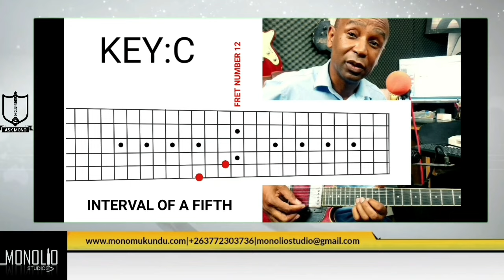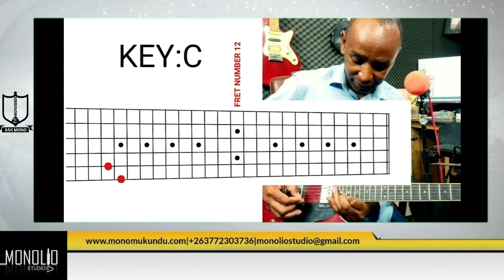Shiri Yakangwara Guitar Tutorial-Mono Mukundu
Today's MonoCast:

DEMBO'S SHIRI YAKANGWARA GUITAR DISSECTION:

If you're not a guitarist, this MonoCast may not be for you.

The video tutorial is in response to requests to provide a tutorial of Leonard Dembo's guitar work on his hit song "Shiri Yakangwara",enjoy.